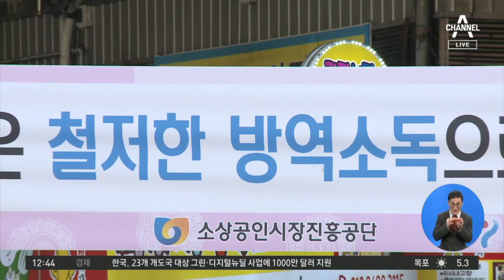“QR 코드 찍지 말고 2층으로”…일부 ‘꼼수 영업’ | 뉴스A 라이브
코로나19 신규 확진자는 어제 하루 451명 발생했습니다. 400명대가 사흘째 이어지고 있습니다. 수도권은 오늘부터 거리두기 2단계에서 더 나가, 일부 업종의 방역이 추가로 강화됐습니다. 그런데 꼼수 영업 등 풍선 효과가 우려되는 현장이 곳곳에서 보이고 있습니다. 장하얀 기자가 현장을 취재했습니다.

[리포트]
대형 재래시장에 있는 카페.

실내에서 음료를 마시는 사람이 보입니다.

밖에서는 잘 보이지 않는 2층으로 손님을 안내하기도 합니다 .

[현장음]
"(앉아서 마셔도 돼요?) 이제 우리집 이러다가 큰일 나.
2층으로 가세요. 주문하고 올라가세요."

방문 기록이 남으니 QR 코드는 찍지 말라고 합니다.

[현장음]
"(QR코드 같은 거 찍어야 해요?) 찍지 마세요.
찍어도 문제예요. 왜 왔다 갔냐고 그러고."

다른 재래시장의 카페에서는 음식점으로 등록돼 있어 실내에서 음료를 마실 수 있다고 안내합니다.

[현장음]
"15분까지는 음식점이라 괜찮거든요. 원래는 안 되고. 손님도 많이 오셔서 몸은 녹이고 싶은데 무작정 나가라고는 할 수 없어서."

거리두기가 2단계로 격상되면서 카페는 규모에 상관없이 실내 취식이 금지됐지만 일부 카페가 몰래 자리를 제공하고 있는 겁니다.

방역 지침을 지키는 인근 카페 주인들은 속앓이만 합니다.

[인근 카페 주인]
"안타깝기는 해요. 그렇다고 저까지 그렇게 안 지키면 안 되잖아요. 이 상황이 꼼수 부려서 한다고 해서 얼마나 더 벌겠어요."

평소 카페로 몰렸던 취업준비생들은 패스트푸드점으로 자리를 옮겼습니다.

일부 PC방은 저녁 9시 이후에도 음식을 먹을 수 있다며 호객 행위도 합니다.

[PC방 주인]
"(식사도) 가능해요. 저희 아직 2.5단계가 아니라서 24시간 영업하거든요. 오셔서 쾌적하게 즐기세요."

곳곳에서 풍선효과가 나타나고 있지만 패스트푸드점과 PC방 내 음식 섭취는 불법이 아니어서 단속할 수도 없는 상황입니다.

채널A 뉴스 장하얀입니다.

〈평일〉
08시 00분 라디오쇼 정치시그널 (유튜브 라이브)
08시 50분 김진의 돌직구 쇼
10시 20분 김진의 더라방 (유튜브 라이브)
12시 00분 뉴스A 라이브
15시 50분 강력한 4팀
17시 20분 뉴스TOP10
19시 00분 뉴스A

〈주말〉
12시 00분 토요랭킹쇼·뉴스A 라이브
17시 40분 뉴스TOP10
19시 00분 뉴스A